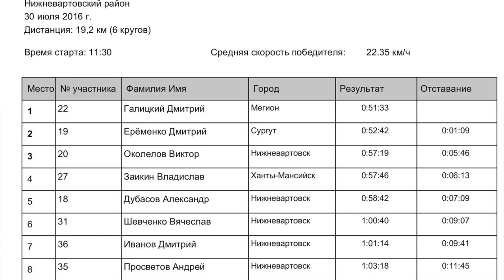Фэтбайк дни (fatbike days) 30.07.16: велогонка Золото Баграса (мтб, кросс-кантри)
В субботу 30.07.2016 в ХМАО (Нижневартовский район, Мегионское месторождение) прошла велогонка "Золото Баграса" посвященная 55-летию Мегионской нефти и дню рождения ОАО "Славнефть-Мегионнефтегаз"
На старт вышли 35 велосипедистов из 9 городов: Нижневартовска, Мегиона, Сургута, Лангепаса, Ханты-Мансийска, Ноябрьска, Югорска, Стрежевого и Омска.
Гонка проводилась по двум дисциплинам: раздельные старты на шоссейных велосипедах и гонка по пересеченной местности на горных велосипедах.
Кросс-кантри гонка была на выбывание, т.е. если лидер гонки догоняет участника, то он доезжает круг и выбывает.
Я занял... а впрочем, смотрите выпуск дневника фэтовода и все узнаете сами.

Спасибо организаторам за отличные выходные!

Composition: Punk Trailer No2, Composer: Johnny Berglund
Composition: British Indie 7, Composer: Victor Ohlsson
Composition: Smashing Punks 8, Composer: Stefan Netsman
Composition: Sex Drugs And Dr Martens 5, Composer: Sven Karlsson